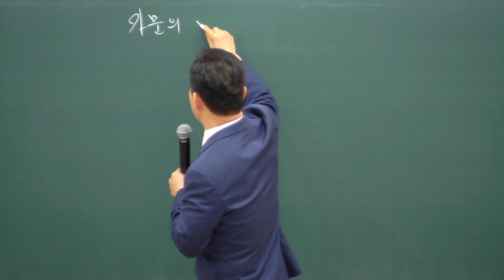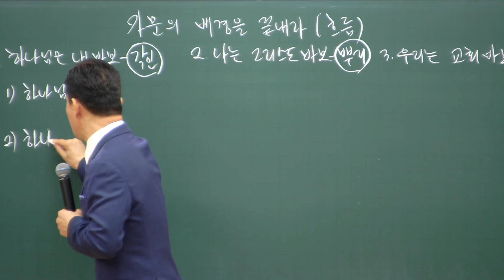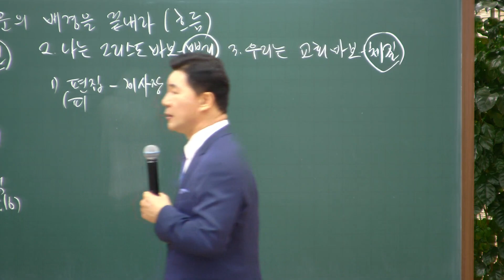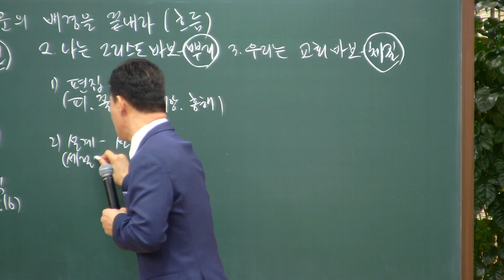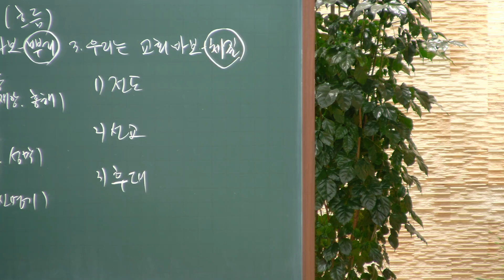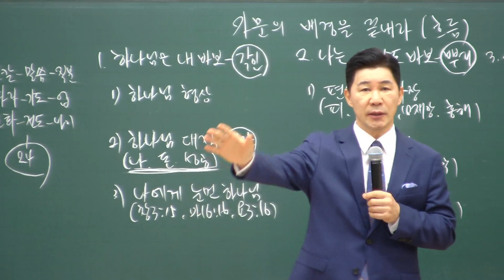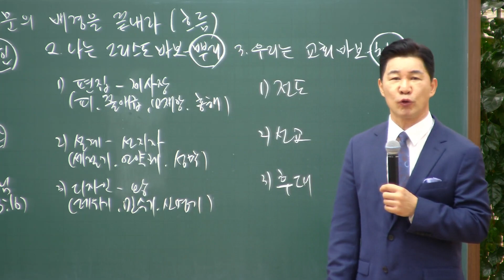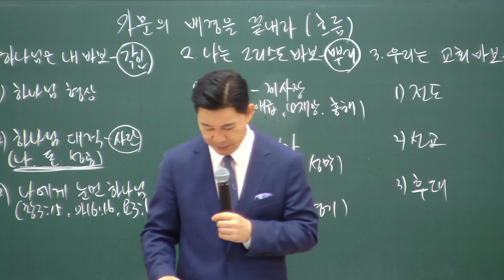2023.04.02. 다민족교회 주일 3부 「가문의 배경을 끝내라」(민17:1-7)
00:00 서론
11:33 1. 하나님은 내 바보 - 각인
20:17 2. 나는 그리스도 바보 - 뿌리
24:55 3. 우리는 교회 바보 - 체질

구분 : 다민족교회 주일 3부
일시 : 2023년 4월 2일
제목 : 가문의 배경을 끝내라
본문 : 민수기 17장 1-7절
설교 : 류치영 목사